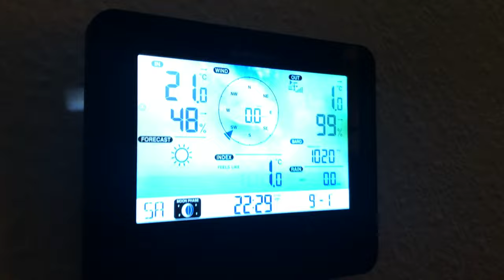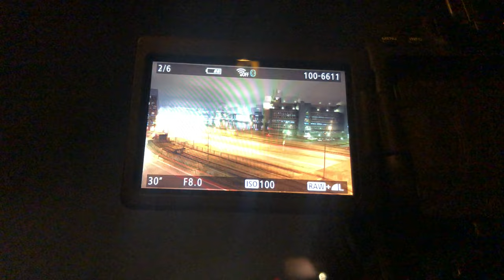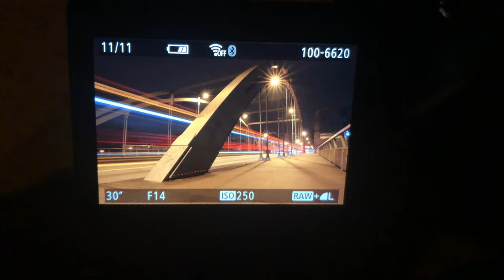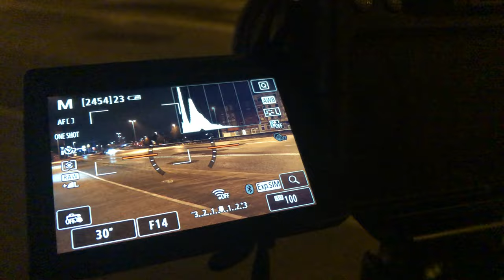Fotowalk Kiel - Canon EOS 90D & Tokina 14-20 F2 I crsbmn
Moin Kiel, spontaner Kurztrip zum testen meiner künftigen Fototouren. Ich nehme dich mit, dokumentiere meine Erfahrungen und Erlebnisse rund um das Thema Landschaftsfotografie. Dieses Video ist quasi der Start aller Abenteuer!

Viel Spaß :-)

Equipment:
Canon EOS 90D
Tokina 14-20mm F2
Apple iPhoneX
Blitzwolf Smartphone Stativ
Rollei c50i Kamera Stativ